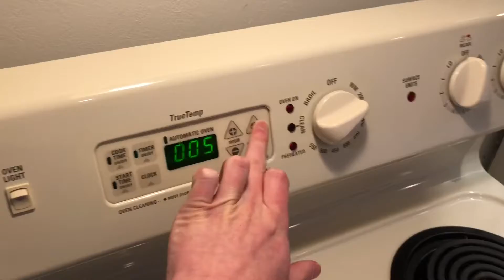Cooking Vlog 1 En Español!!!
Pretzel Hugs